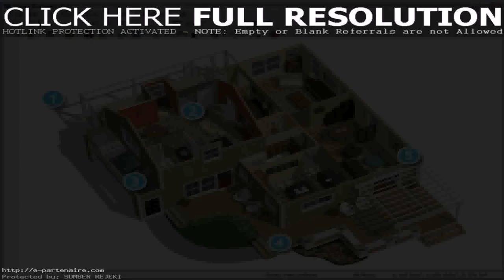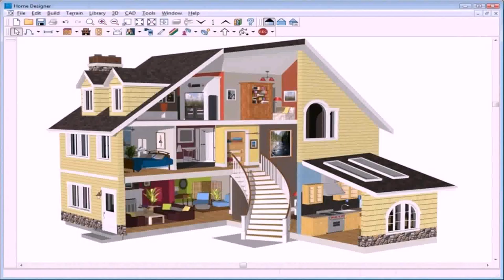Front House Design 3d - Gif Maker DaddyGif.com (see description)